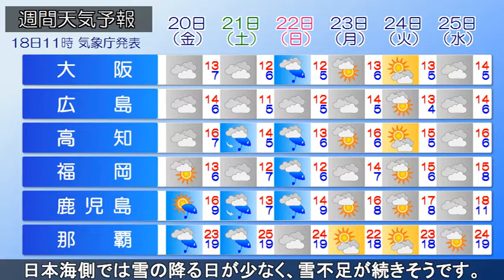2019/12/18 全国の天気予報 昼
低気圧や前線は東海上へ移動し、日本付近は冬型の気圧配置へ
変わってきています。寒気の影響で、午後も日本海側では雲が

取れにくいでしょう。北海道は雪、北陸や山陰ではにわか雨の

所がありそうです。太平洋側は晴れ間が出て、関東から九州は

気温が高いでしょう。予想最高気温は20℃まで上がる所もあり

そうです。沖縄は前線の影響で、引き続き雲が多いでしょう。

明日も日本海や本州の南岸をそれぞれ通過する低気圧の影響で

雲の広がりやすい所が多くなりそうです。全国的に今日よりも

気温が低く、東京は11℃と冬の寒さが戻るでしょう。この先も

日本海側では雪の降る日が少なく、雪不足が続きそうです。